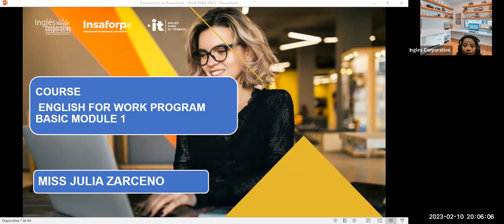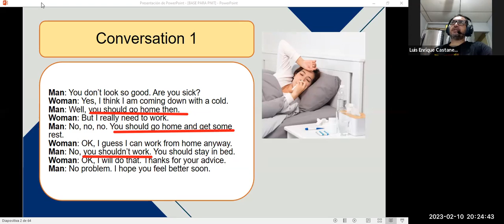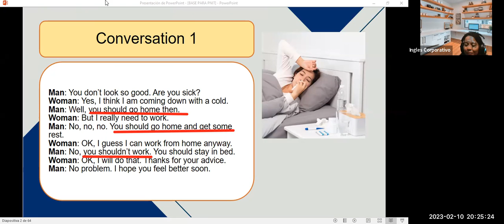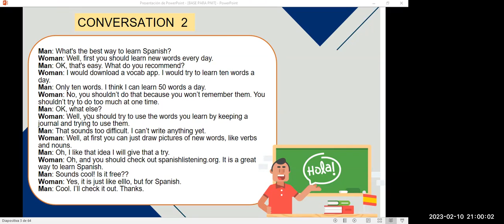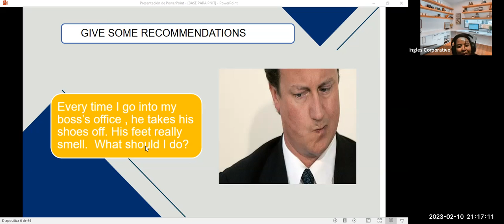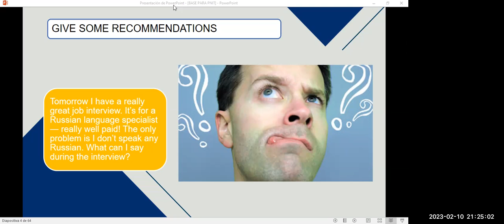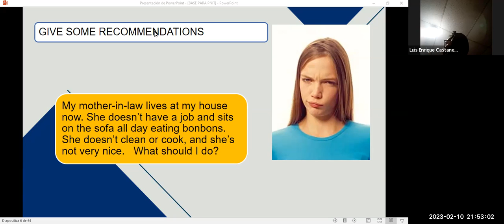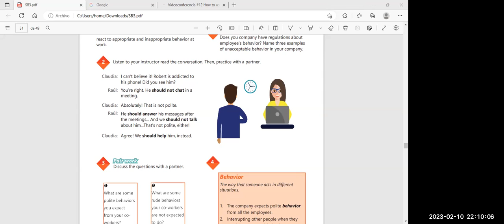Session 12-10-02-2023-29750-8048-0010/2023-ZARCENO- How to use should and should not